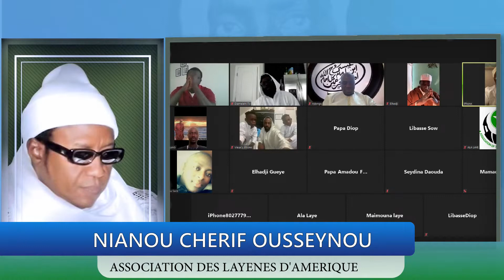PAPE LAYE DIA REND HOMMAGE A CHERIF OUSSEYNOU